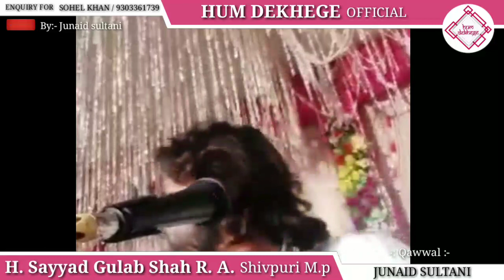Junaid sultani qawwali | rang laegi kisi roz | urs hazrat baba Tajuddin | baba taj qawwali 2020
[15/09, 8:38 AM] SD CREATION PHOTOGRAPHY

Hazrat Baba Tajuddin urs 2020 || baba taj sandal || tajbag dargah || drone video || tajbag nagpur

rang laegi kisi roz ye khidmat meri || me bura hu magar accho se hai nisbat meri

रंग लाएगी किसी रोज़ ये खिदमत मेरी मै बुरा हूं मगर अच्चो से है निसबत

Qawwali Information 👇

Qawwali Name : rang laegi kisi roz ye khidmat meri

Fankar

Occasion :  Urs Mubarak

Organiser : hazrat gulab shah baba dargah kameti shivpuri m.p

Date : 24-, agu, ,2019

Venue

Sound service :sufiyana_song

Shoot By : SD CREATION
Lebal : SD CREATION PHOTOGRAPHY
Producer : SOHEL KHAN